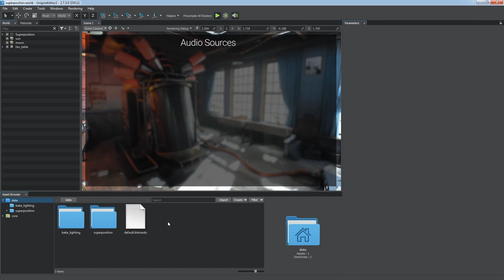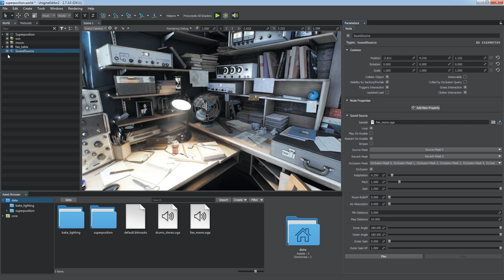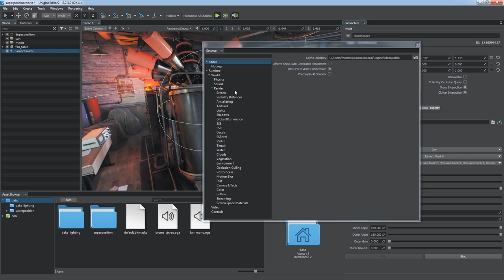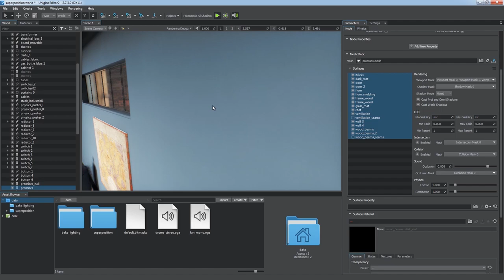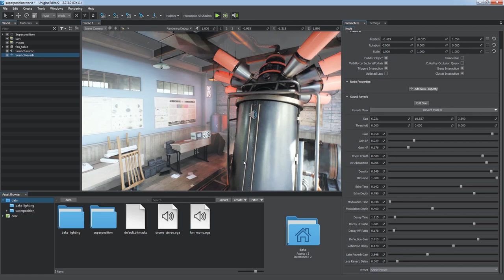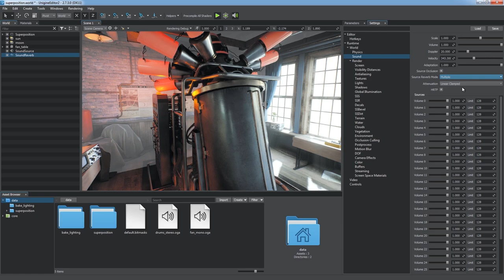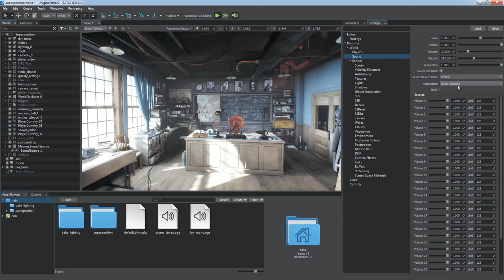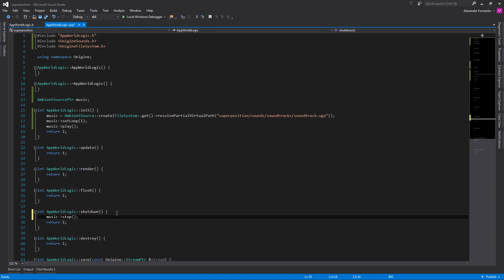Audio Sources and Sound Effects - UNIGINE 2 Engine Essentials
Сreate an incredible level of immersion with UNIGINE's Audio System and sound effects. The system is already available for registered UNIGINE users, and if you are still not, feel free to get your 30-days trial version.
This tutorial describes the basics of UNIGINE's Audio System and demonstrates how to apply special effects to sounds.
In this tutorial:
00:00 - Introduction
00:27 - UNIGINE's Audio System
01:54 - Creating and configuring a sound source
06:42 - Simulating sound occlusion
08:00 - Using reverberation zones
12:33 - Global sound settings
12:47 - Using the Doppler effect
13:24 - HRTF-based binaural sound demonstration
14:24 - Adding sound effects on object collisions via API using contact callbacks
15:24 - Adding a background music to a scene via API